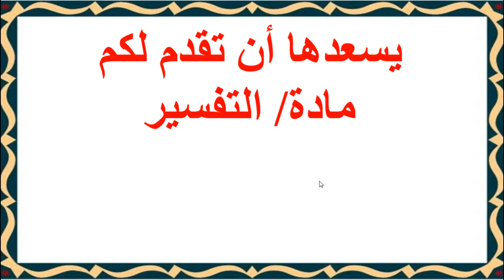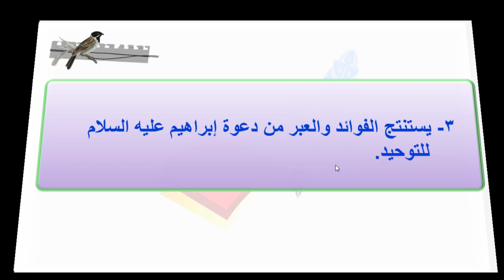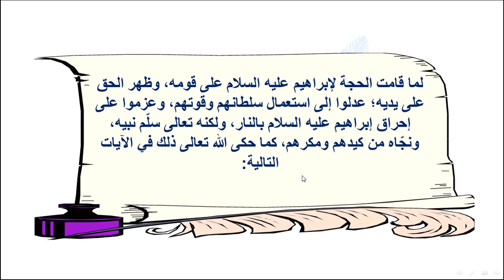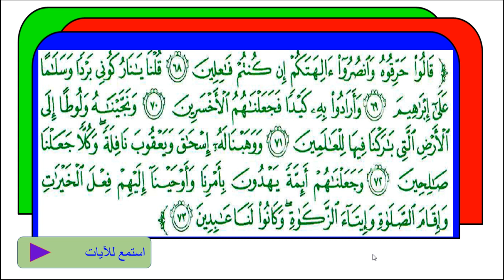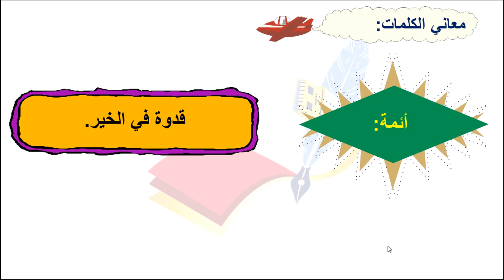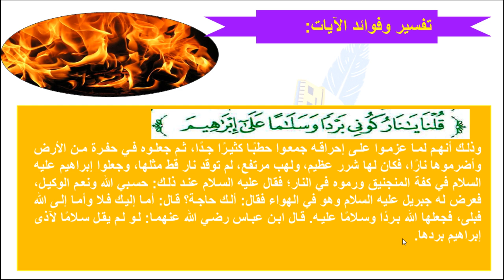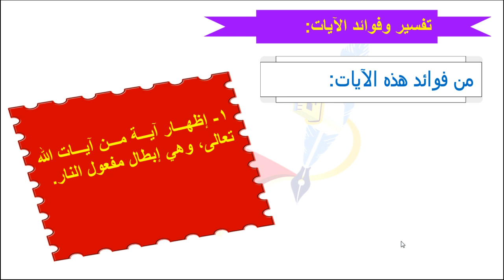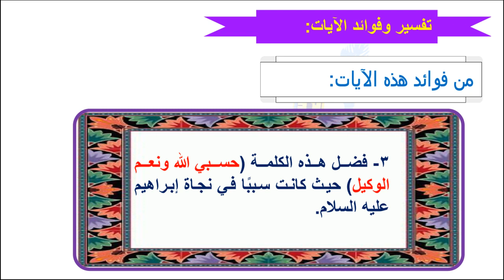متوسطة الجامعة | ثالث متوسط | التفسير | تفسير الأنبياء 68الى 76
للأستاذ عمر عيد العزيز